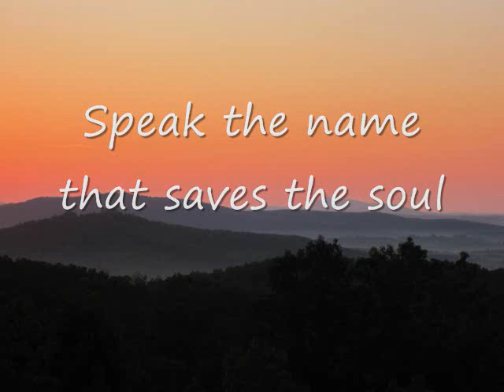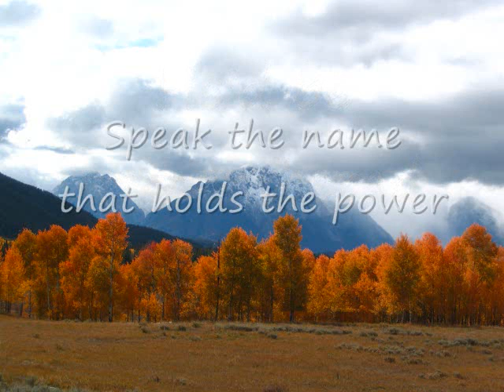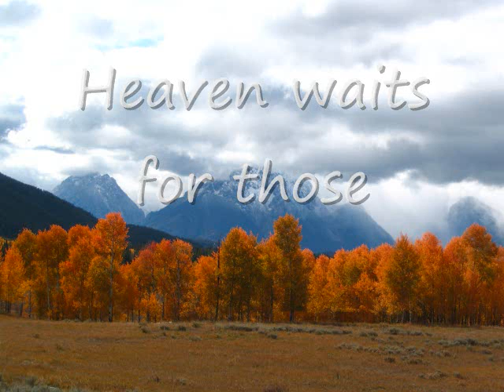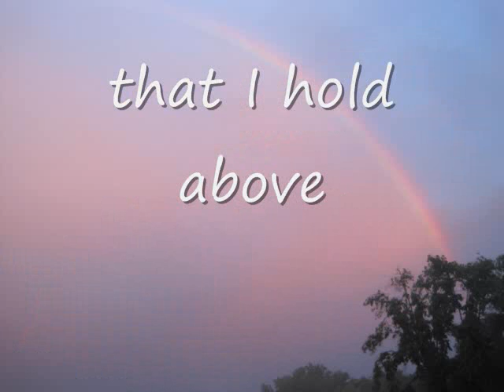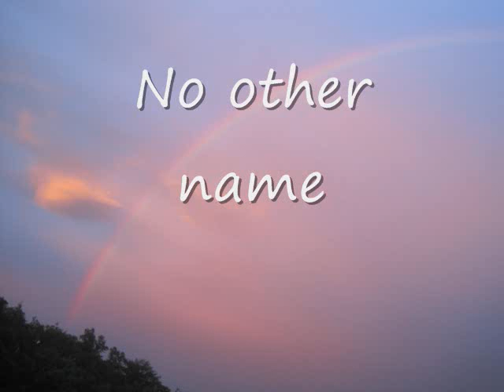The Name, Music Video with Lyrics